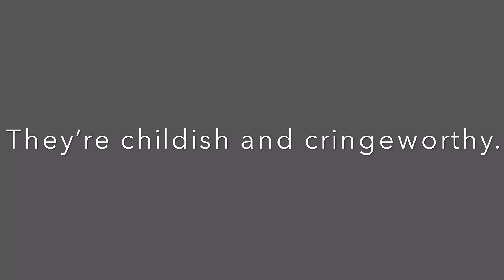My opinion on Video Dislike Complaints